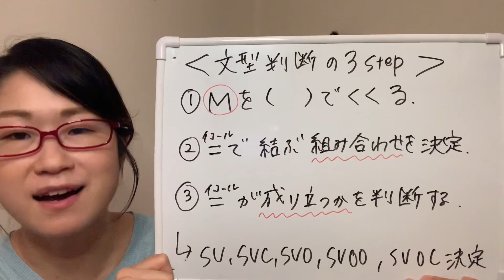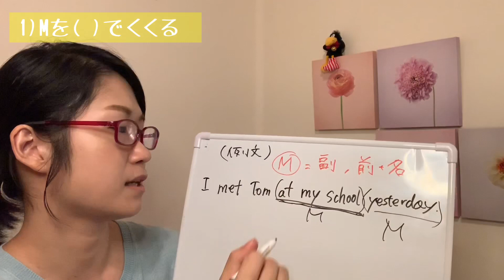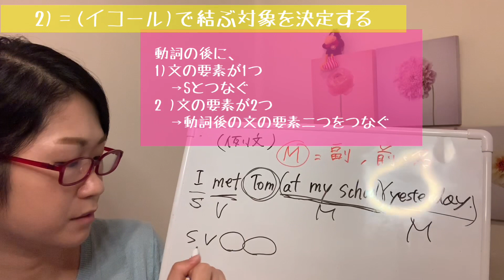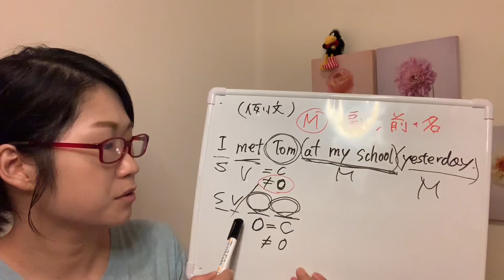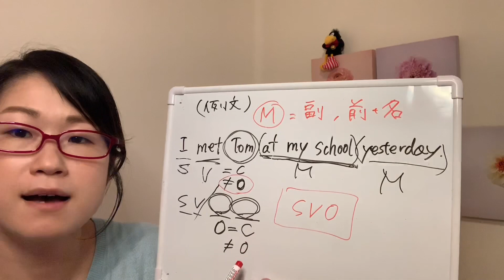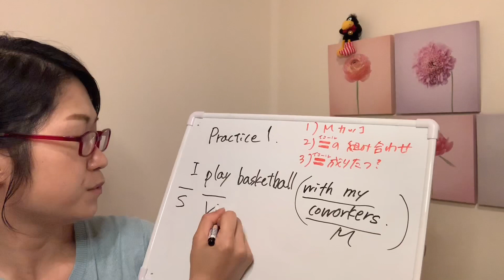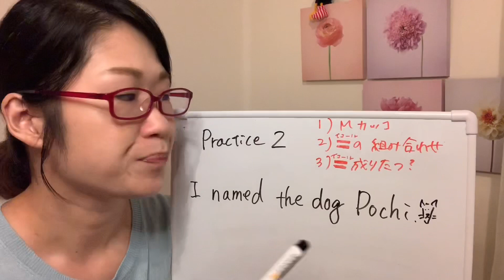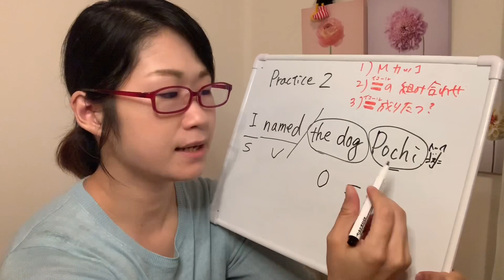[初心者向け]目指せ！文型マスター⭐︎英語コーチvlog#064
みなさんこんにちは！Emiです。

今日のテーマは「第５文型」です！
文型ができるようになると、英文の構造がスッキリ見えるので理解しやすくなります！

苦手な方はぜひ一緒に文型判断の練習をして文型マスターになりましょう✨

Twetter始めました！
どうやったらみんなが英語を楽しみながらメキメキ成長できるのかを日々考えています。
ポロポロつぶやきます。
タグ付けして質問を投げかけてくれたらもれなく答えます！
ほぼ日ベースでここの視聴者さんと英語について戯れています★Join us!!